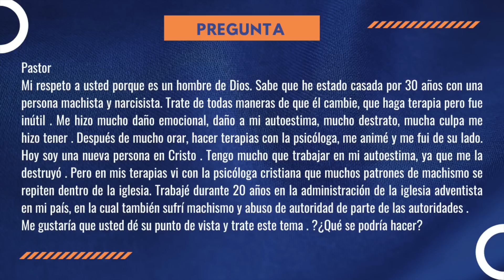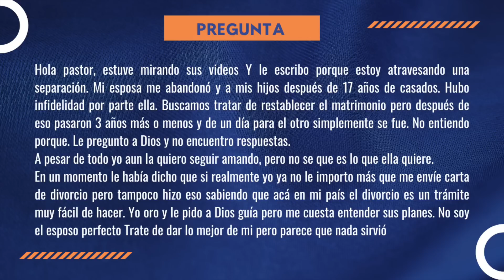MI ESPOSA ME ABANDONÓ - Q&A con Ruben Bullon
Cada Miércoles vamos estar contestando preguntas que llegan por el email o por los medios sociales.

En este episodio estoy contestando la pregunta de una dama que sufrió con abusos en su vida y de un caballero que fué abandonado por la esposa.
Grupo de Divulgación en WhatsApp  - Todos los grupos reciben el mismo material:
Grupo 1
Conéctese con nuestros medios sociales

 / rbullon

  @Alejandro Bullon   @Esperanza TV   @Seventh-day Adventist Church   @Adventistas Perú - Sur   @Adventistas Brasil      @Nuevo Tiempo Oficial   @Nuevo Tiempo Chile   @Nuevo Tiempo Perú   @Nuevo Tiempo Hn   @Iglesia Adventista del Séptimo Día   @Iglesia Adventista del Séptimo Día - Perú (UPN)   @Esperanza TV Colombia   @Inter-American Division   @nadadventist   @Yesenia Then TV   @enlacetv   @Cash Luna   @CanZion ​
LICENSE CERTIFICATE: Envato Elements Item